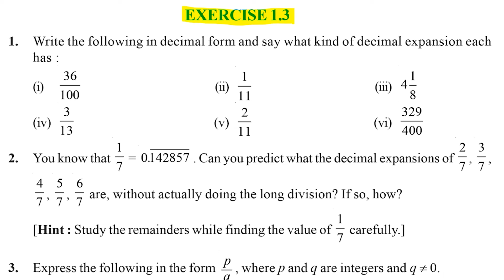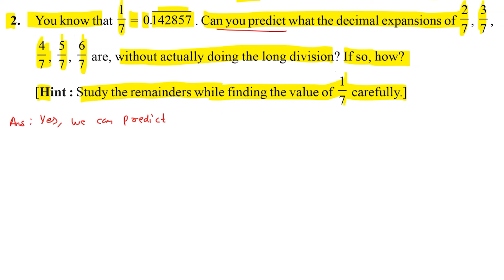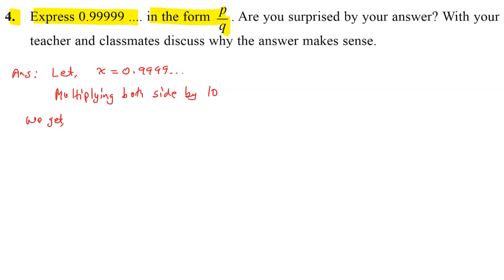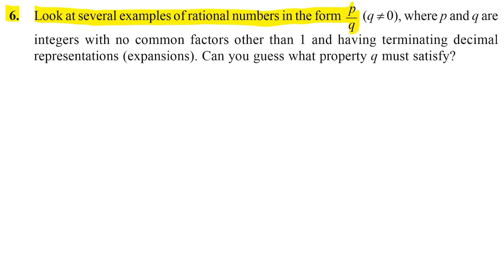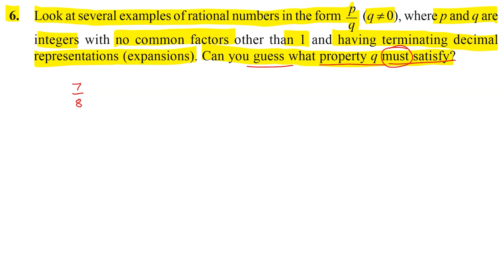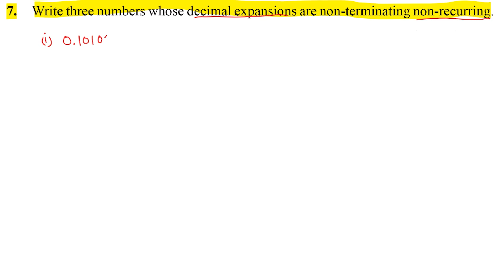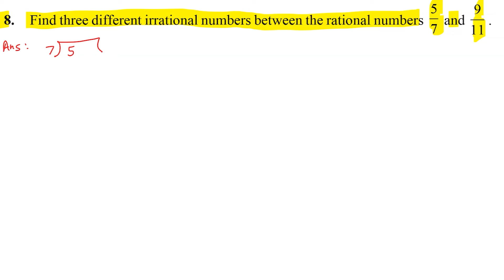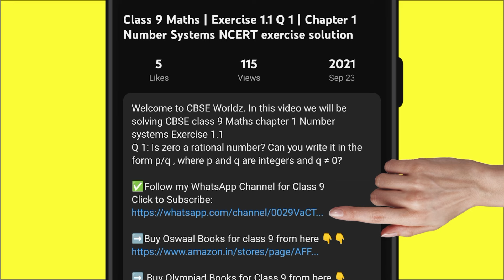Class 9 Maths Chapter 1 Number Systems NCERT Exercise 1.3 full solved CBSE GSEB RBSE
Welcome to CBSE Worldz. In this video we will be solving CBSE class 9 Maths chapter 1 Number systems Exercise 1.3

Questions:
1. Write the following in decimal form and say what kind of decimal expansion each has
2. You know that 1/7 = 0142857 . . Can you predict what the decimal expansions of 2/7
3. Express the following in the form p/q , where p and q are integers and q ≠ 0
4. Express 0.99999 in the form p/q. Are you surprised by your answer?
5. What can the maximum number of digits be in the repeating block of digits in the decimal expansion of 1/17 ?
6. Look at several examples of rational numbers in the form p/q  (q ≠ 0), where p and q are integers with no common factors other than 1 and having terminating decimal representations (expansions). Can you guess what property q must satisfy?
7. Write three numbers whose decimal expansions are non-terminating non-recurring.
8. Find three different irrational numbers between the rational numbers
5/7 and 9/11
9. Classify the following numbers as rational or irrational :

Topics covered:
class 9 maths ncert
class 9 maths ncert exercise 1.3 full solved
cbse class 9 maths chapter 1 exercise 1.3 full solved
rbse class 9 maths chapter 1 exercise 1.3 full solved
gseb class 9 maths chapter 1 exercise 1.3 full solved